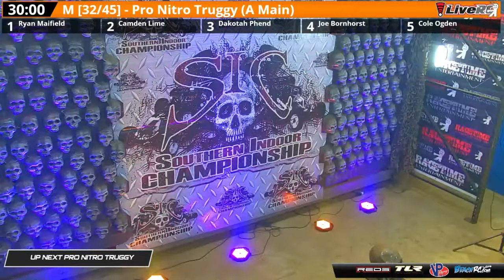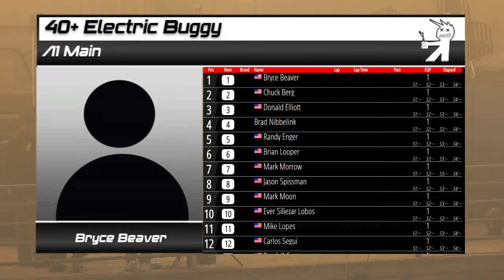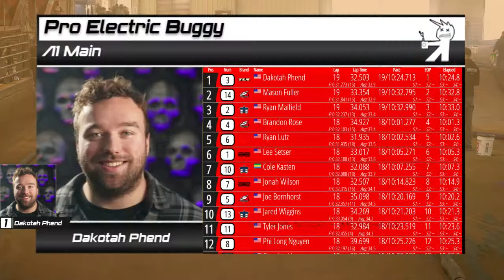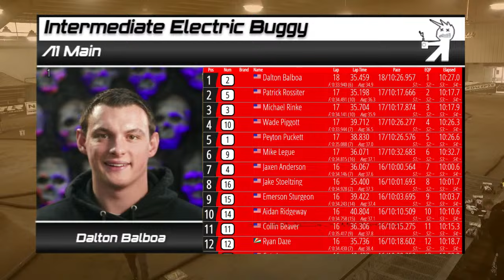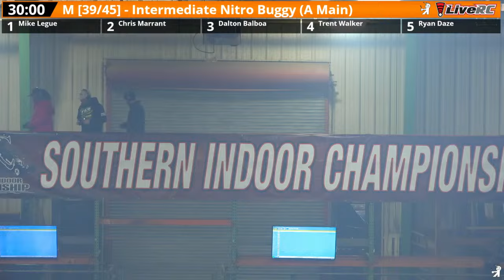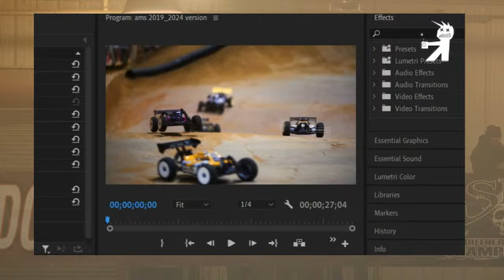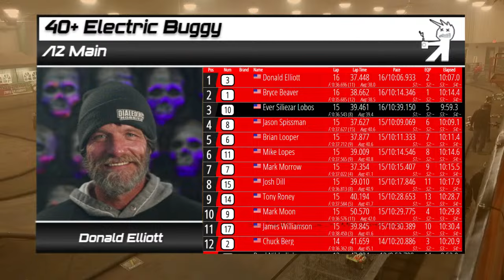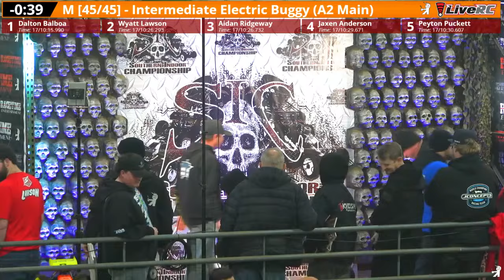RC Racing - SIC Final Mains 2024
Join us all weekend long for racing!

Registration for our next race, the legendary Psycho Nitro Blast, is open now!